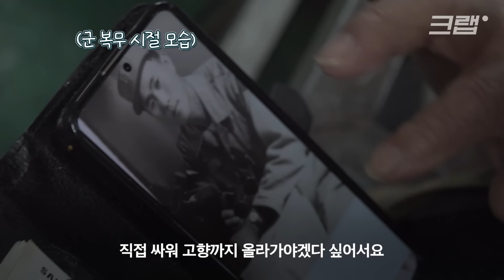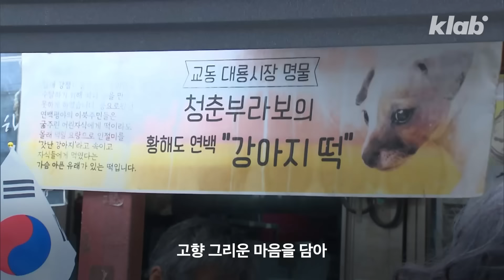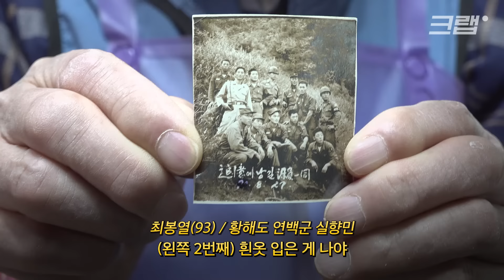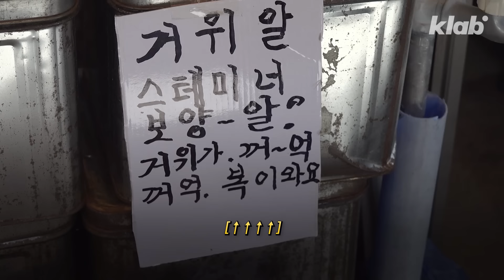북한 코앞에서 황해도 첩보원들 만나봄(feat.교동도 핫플 추천)｜크랩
통선을 넘어 민간인출입통제구역에 위치한 작은 섬이 있습니다.
인천광역시 강화군 교동도인데요.
한국전쟁 당시 황해도 연백군에서 피란 왔던 민간인들이 정착한 곳이라고 합니다.
크랩이 이곳에서 한국전쟁 참전용사들을 만나봤고요.
레트로 감성 '핫플'로 유명하다는 교동도 대룡시장도 탐방해봤습니다.